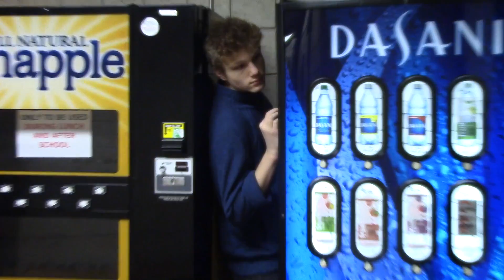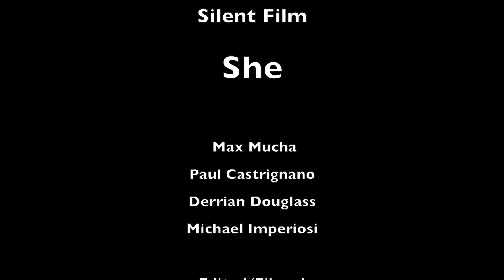DFP She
Digital Film Production
Silent Film
Fall 2014